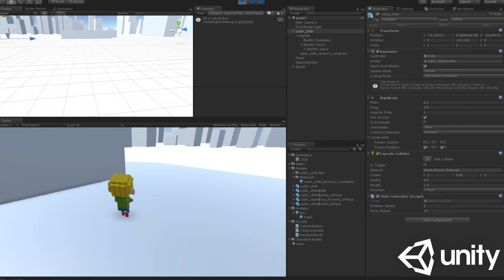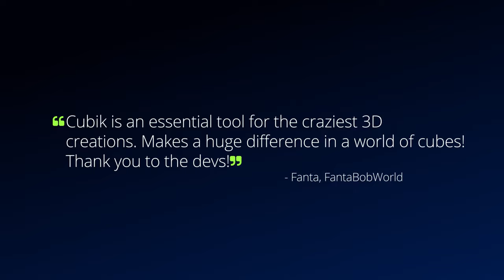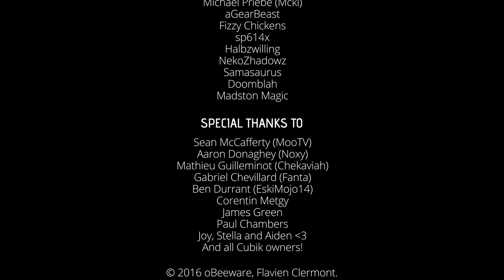Cubik Studio trailer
Cubik Studio is a unique 3D modeler which works with elements (cuboids), voxels and meshes (primitives or imported textured meshes) to produce lowpoly or voxel 3D models for any game such as Minecraft, Stonehearth, Staxel or your own creation!

Cubik Studio works with Windows, MacOSX and Linux.

Timestamps:
0:22 Various games by Hypixel Minecraft Server
0:43 RustMC Game by Oblivion Minecraft Server
0:48 TeamFortress Game by Epicube Minecraft Server
0:54 Splatcube Game by FantaBobWorld Minecraft Server
0:58 SupraBall Game by Hexion Minecraft Server
1:00 MTA Game By Shotbox Minecraft Server
1:05 Starwars Animation by NinjaCharliet Artist
1:08 AT-AT Map by MoacTube Artist
1:11 Viking Models by FewDreamsTeam Artist
1:13 WitherStorm Map by McMakistein
1:14 Educational Dinosaur Map by WoolWorths
1:16 MiniCar Racing Map by McMakistein
1:18 Lost on Earth Map by McMakistein
1:20 Bloons Tower Map by McMakistein
1:23 Starwars Trailer Machinima by Herr Bergmann
1:27 3D model Modding demo for StoneHearth Game
1:35 3D model Modding demo for Staxel Game
1:43 Integration demo for Unity
1:46 Voxel Model made with Cubik Studio, inspired by Metin Seven original Art
1:49 Cuboid Modeler Demo
1:51 Easy UV Texture Mapping Demo
1:55 Voxel Model made with Cubik Studio, inspired by Metin Seven original Art
1:59 Voxel Model made with Cubik Studio, inspired by Metin Seven original Art
2:01 One click Export to Sketchfab feature
2:06 Primitives and Meshes features
2:08 Paint on Surfaces
2:11 Voxelization of primitives and meshes in various resolutions
2:14 PNG Extrusion to Cuboids or Voxels
2:20 Model Placement Preview for Minecraft
2:25 Active Community with thousands of artists around the world, actively using Cubik Studio
2:30 Various other features name
2:35 Testimonials
3:02
3:08 Credits

Thank you to all the beta testers and artists involved in the Cubik Studio project who have graciously authorized the use of their creations in this trailer.